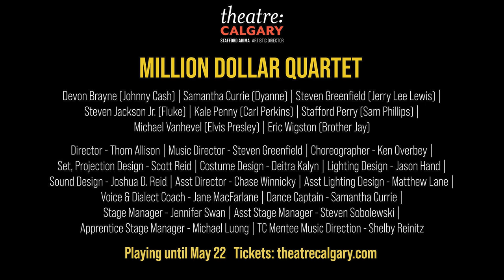Audience reaction video to Theatre Calgary's Million Dollar Quartet #2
More testimonials from audience members at Theatre Calgary's production of Million Dollar Quartet. Directed by Thom Allison, the show runs April 26 - May 22, 2022 in the Max Theatre in Arts Commons.  Tickets at theatrecalgary.com

Million Dollar Quartet
BOOK BY COLIN ESCOTT AND FLOYD MUTRUX
ORIGINAL CONCEPT AND DIRECTION BY FLOYD MUTRUX
INSPIRED BY ELVIS PRESLEY, JOHNNY CASH, JERRY LEE LEWIS AND CARL PERKINS